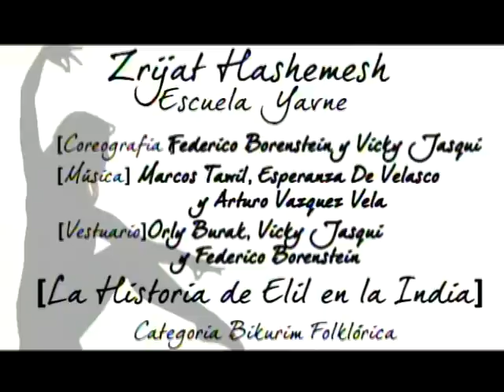37 FESTIVAL AVIV ZRYAT HASHEMESH - LA HISTROIA DE ELIL EN LA INDIA.mpg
FESTIVAL DE DANZA